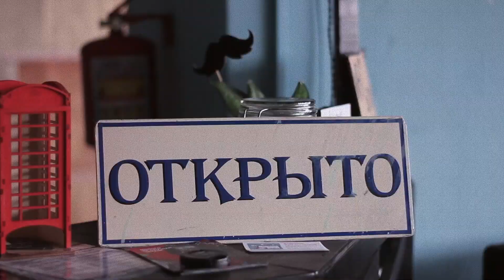МУЗЫКАЛЬНАЯ ШКОЛА - ВЫПУСКНОЙ